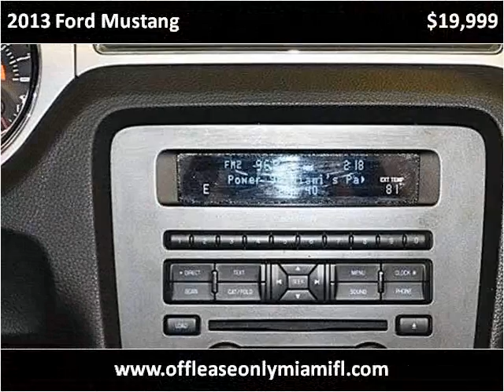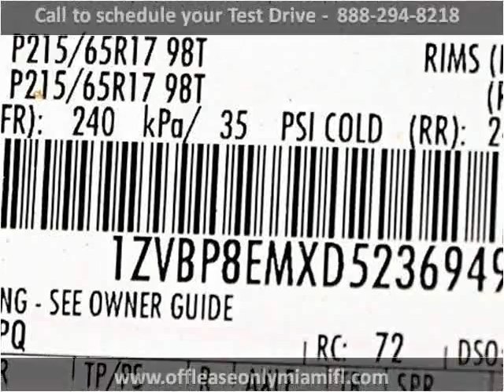2013 Ford Mustang Used Cars Miami FL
This 2013 Ford Mustang is available from Off Lease Only Miami.